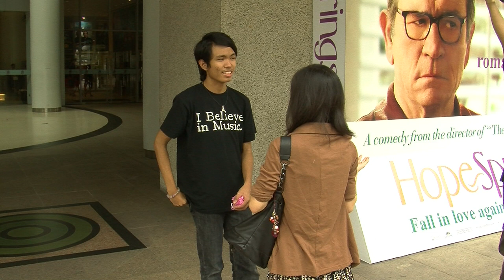The Ticket - BLOOPERS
BLOOPERS for The Ticket Short.